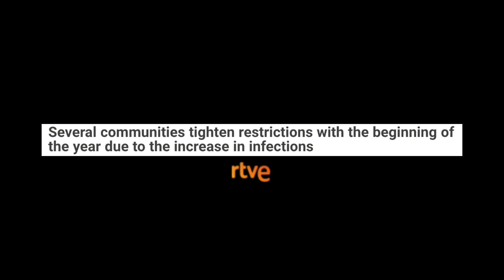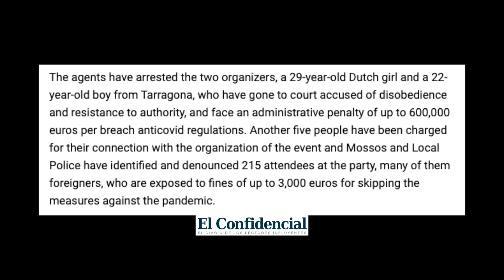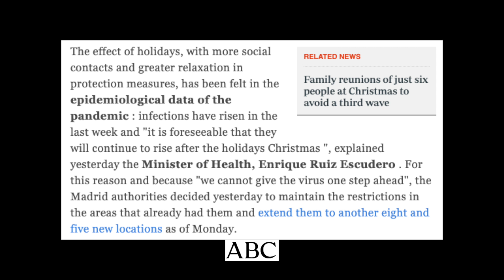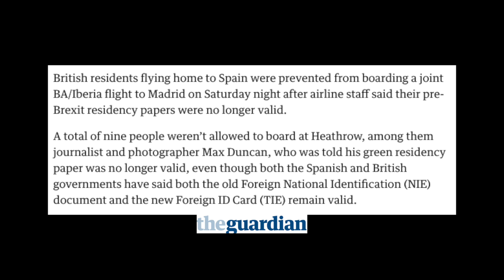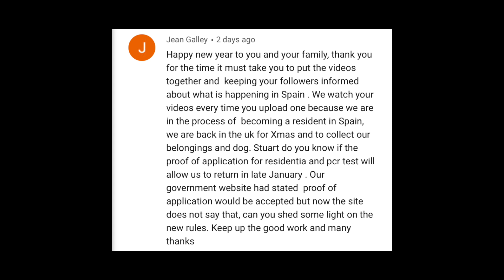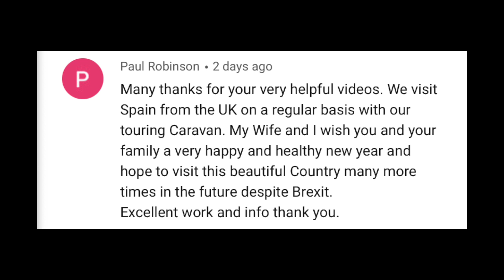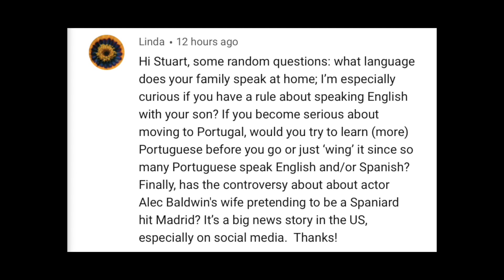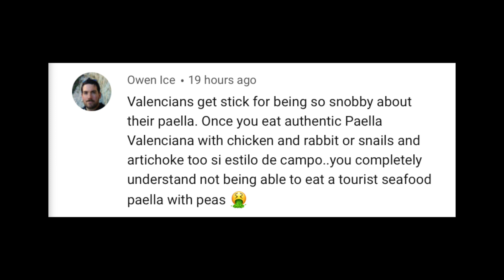Spain update day 295 - It's almost unbelievable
Spain update and I'm still struggling to get my head around it all, what about you?